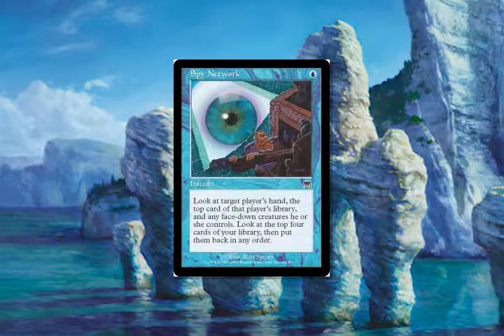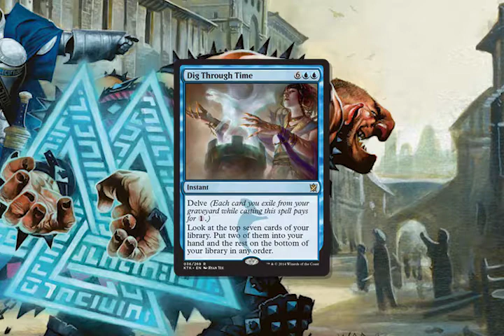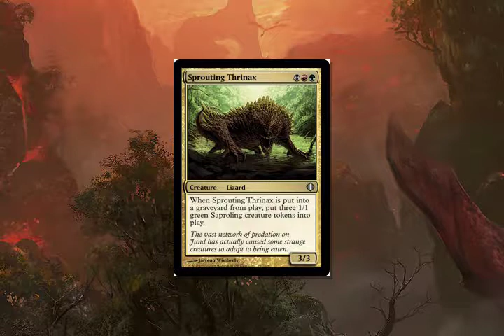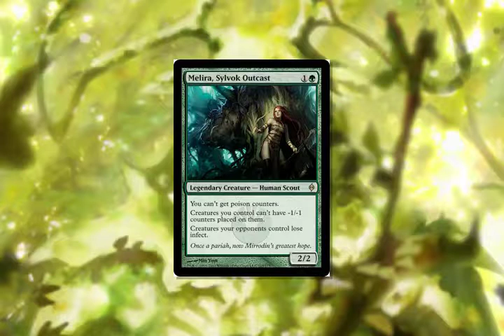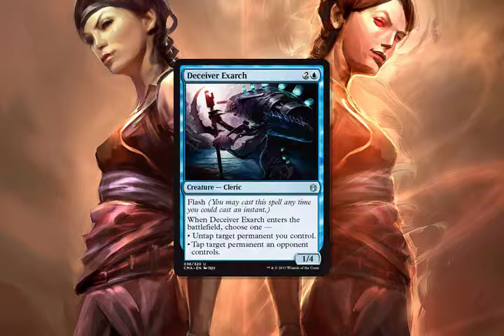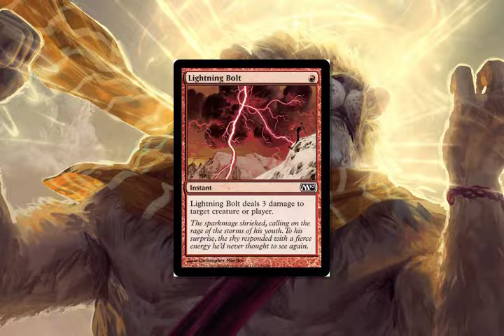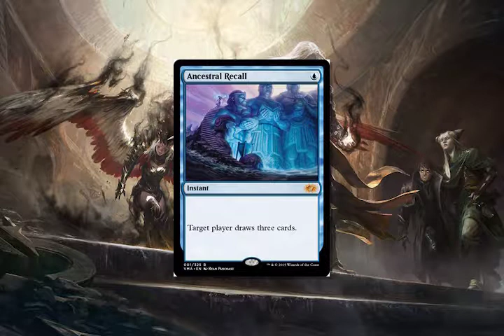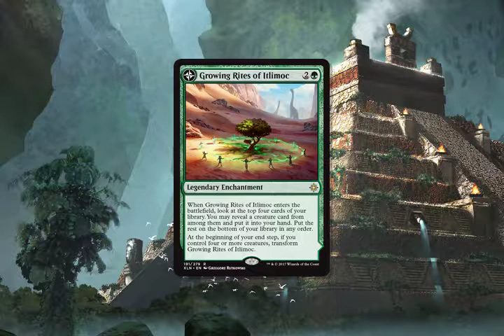It Resolves - ep69 The Modern Ban List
Today, Will and Kevin discuss the Modern ban list. Are there cards that should be unbanned? What about cards that should be banned?